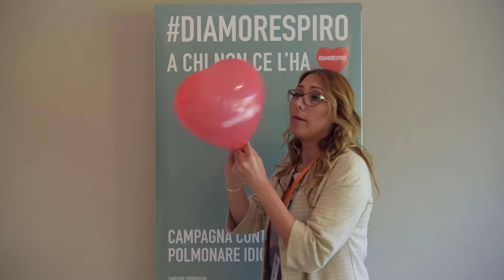Diamorespiro a chi non ne ha! Giornalisti per l'IPF